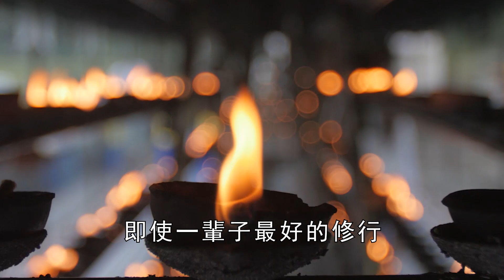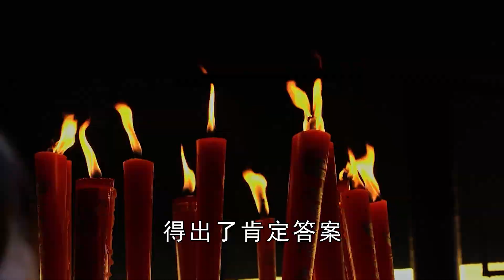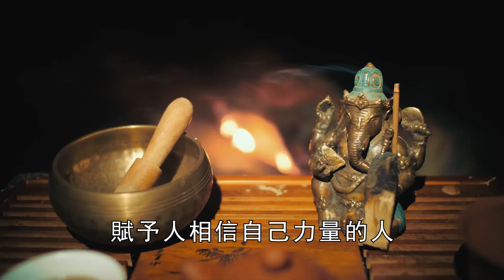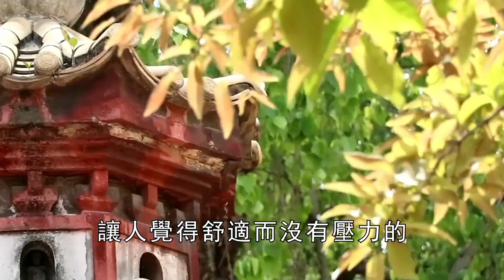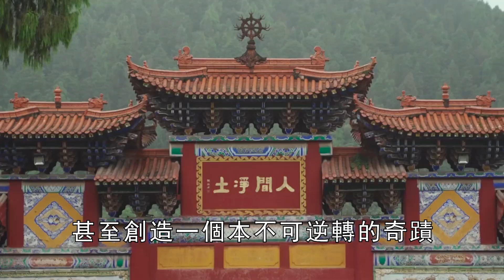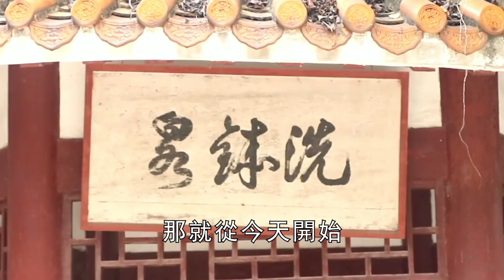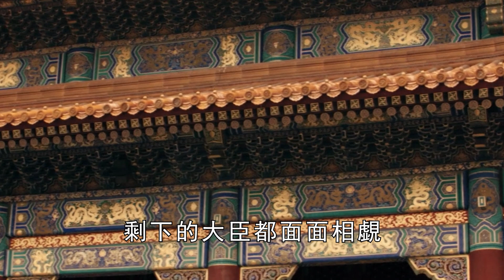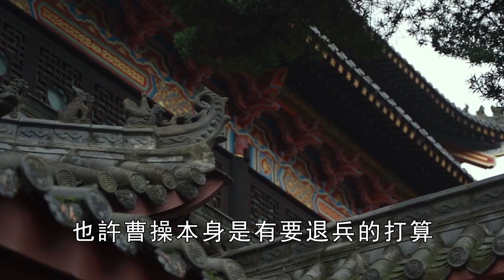嘴巴是最好的風水，常說這4句話的人，佛菩薩最喜歡，比燒香拜佛管用100倍！【曉書說】